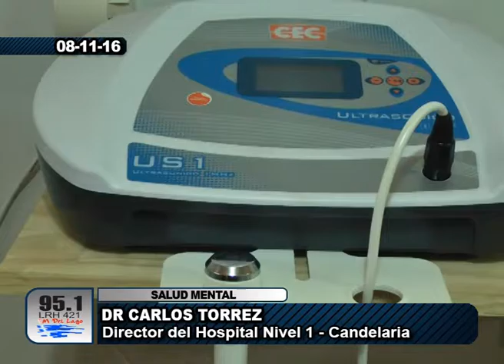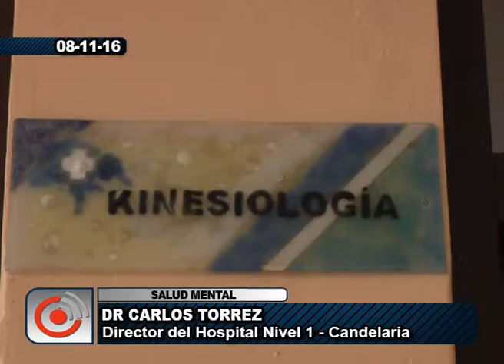Dr Carlos Torrez - Salud Mental